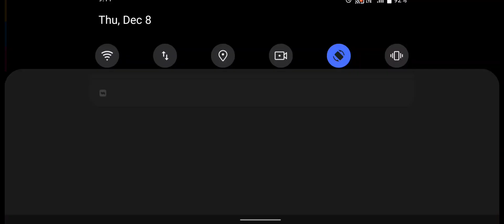Counter Terrorist: Critical Strike CS Shooter 3D - Shooting Games Android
Your are an elite shooter of special forces group. Test out your shooting skills in this exciting fast-paced shooting game! Shoot up enemies every exciting combat scenes. Use appropriate weapons in different situations. Are you ready? Be the best shooter in every environment! The combat is real, and you can be the hero.

Features:
-Play in multiple battlegrounds and lots of thrilling missions
-Limited data usage
-Weapons: guns, pistols, snipers, automatic rifles, shotguns, grenades!

It is commando FPS strike action game for army shooting games lovers and CSGO lovers! Challenge your shooting and war strategy skills here!  Train yourself to be the best, Just like the Professionals. A top shooter can fight by himself with a whole army! Enjoy this battle game